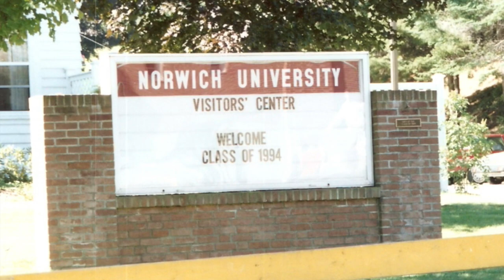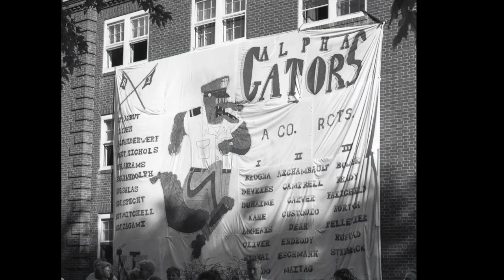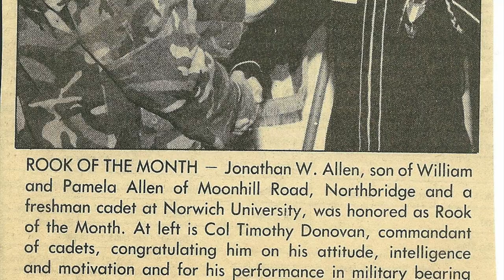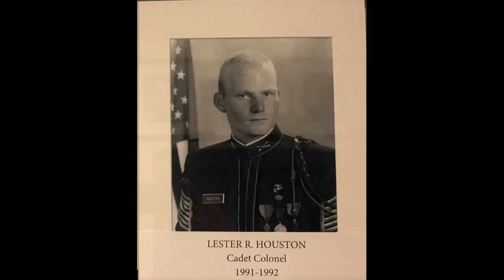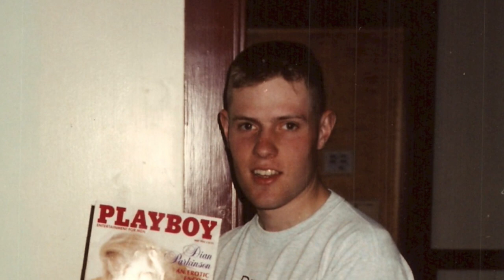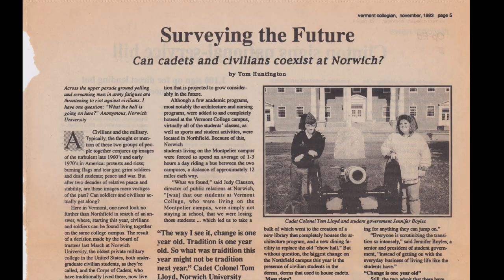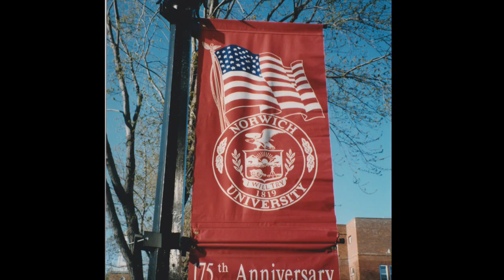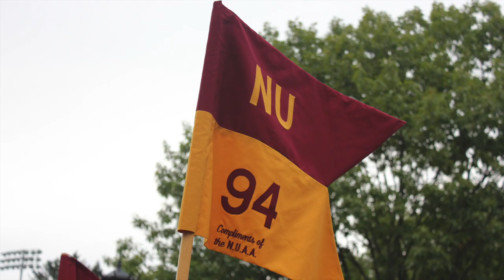Norwich University Class of 1994 25th Reunion Video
Norwich University Class of 1994 25th Reunion Slideshow